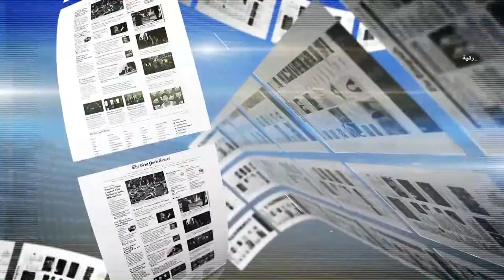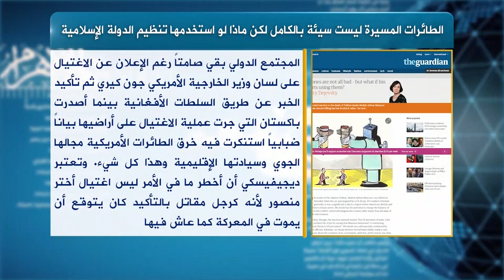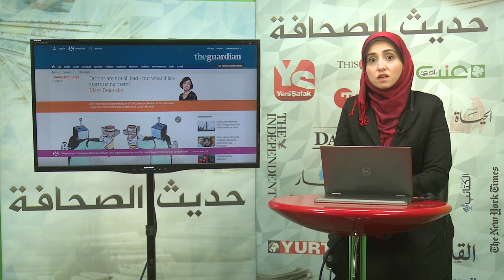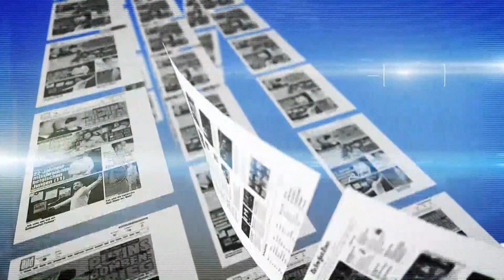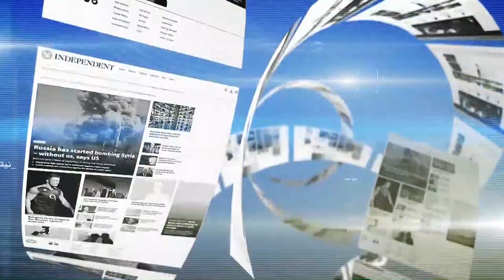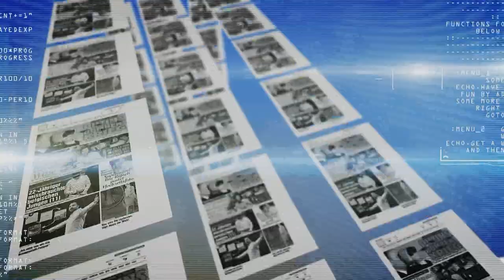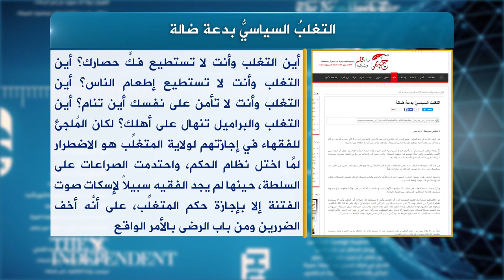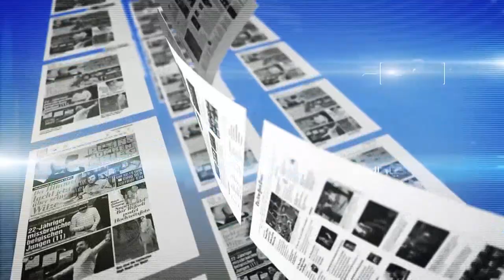حديث الصحافة 26 5 2016